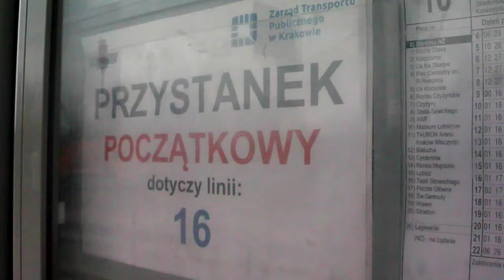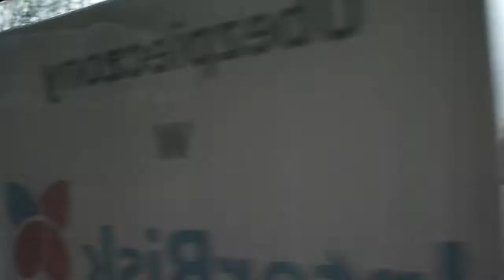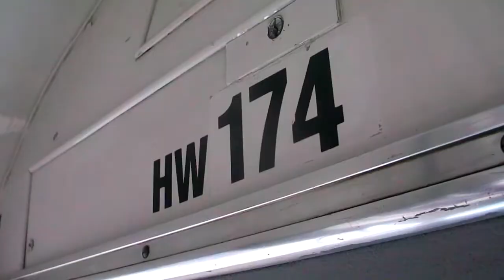MPK Kraków ⚡ Linia 16 - Bardosa - Mistrzejowice - SGP E1 - 174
Linia 16
01:08 Bardosa - Mistrzejowice

Przystanki:
02:36 Suche Stawy
04:28 Klasztorna
07:20 Os. Na Skarpie
11:11 Plac Centralny im. Ronalda Reagana
12:18 Osiedle Zgody
14:33 Rondo Kocmyrzowskie im. Księdza Gorzelanego
15:58 DH Wanda
18:13 Rondo Hipokratesa
19:45 Dunikowskiego
21:25 Rondo Piastowskie
22:40 Osiedle Złotego Wieku
24:25 Miśnieńska
25:25 Mistrzejowice